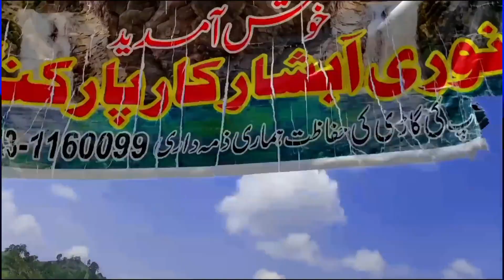Noori water fall 🌊💦|Rawalpindi to KPK |One day road trip|Pak Auto Vlogs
PakAuto Vlogs🥰🥰